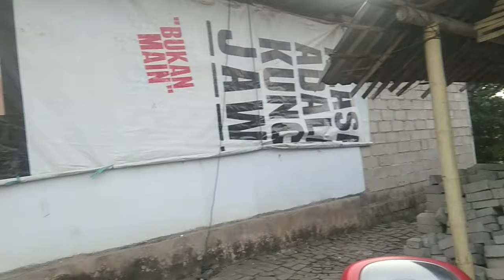Otw W4rkop**'es3k-esek*' jajan Pem estewe